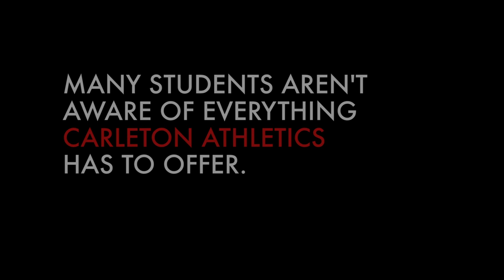A Day in the Life of a Raven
Not sure what Carleton Athletics and the Ravens Centre has to offer? Watch this video for an inside look at all things Athletics.

Whether you're looking to go to the gym, join a class, league or club, have a swim..we have you covered.